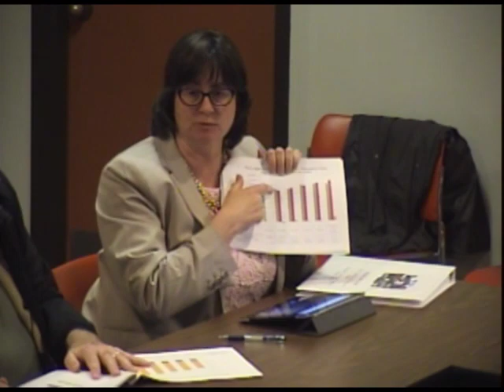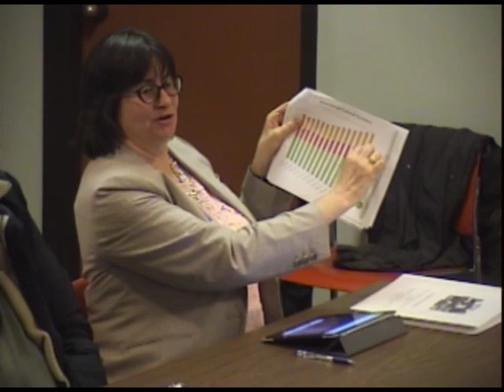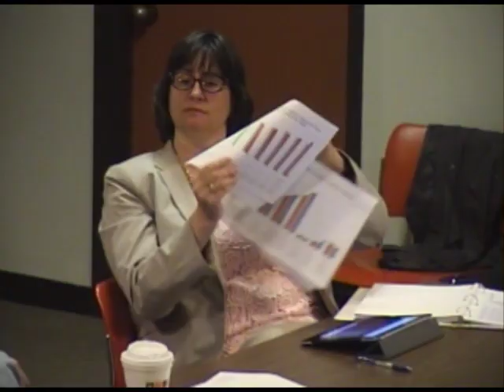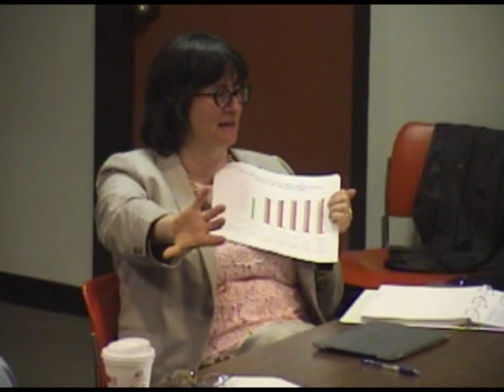Finance Committee Meeting - March 23, 2015